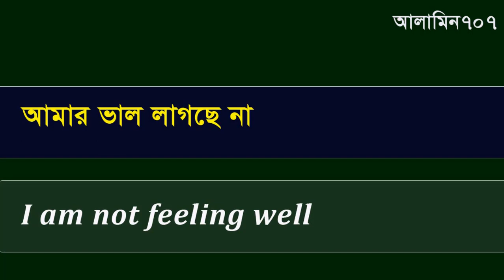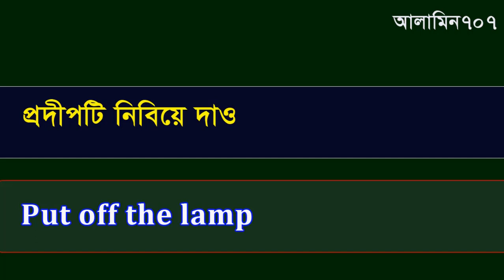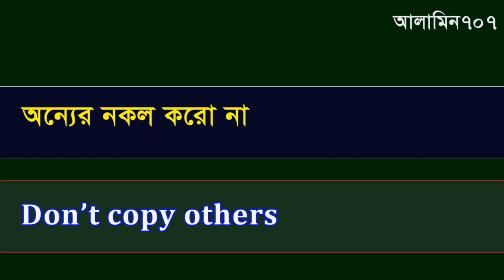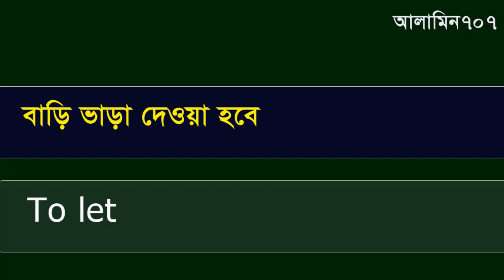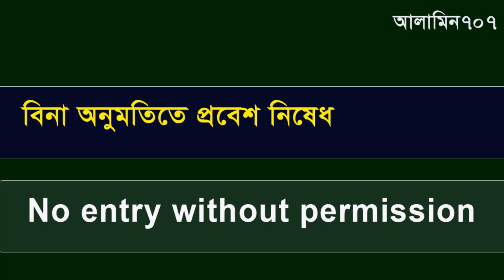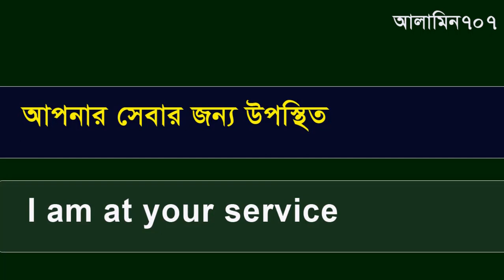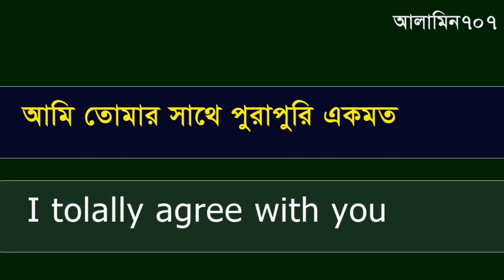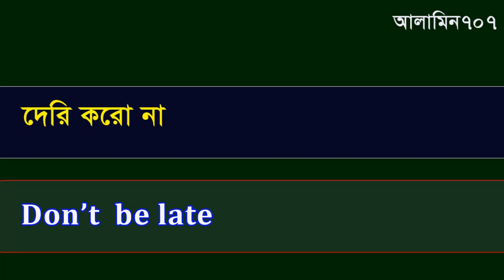English Speaking Course in Bangla for Beginners - How to speak English in Bengali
Int htis video showing english to bangla spoken. If you a new comer you can help this video,